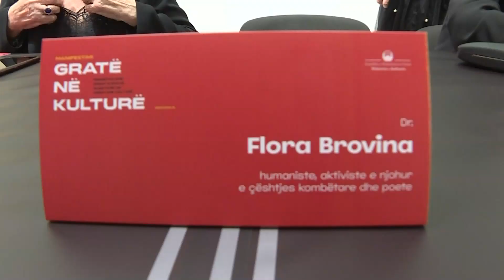"Gratë në kulturë" eventi që bëri bashkë gratë nga viset shqiptare